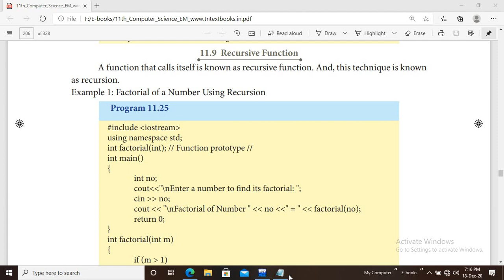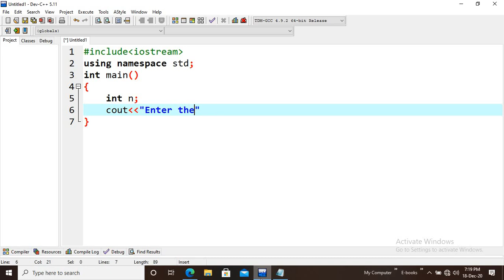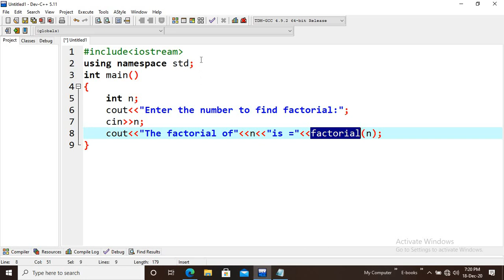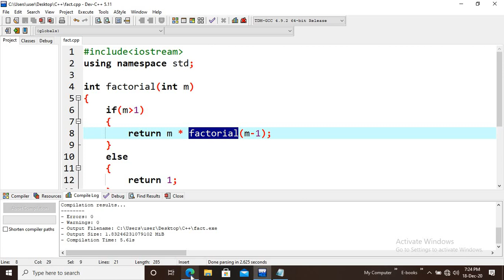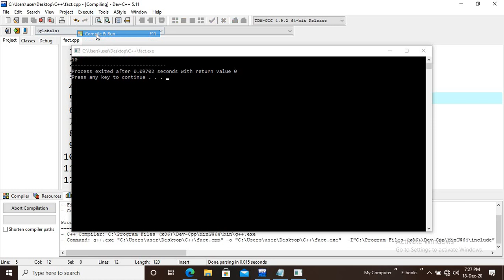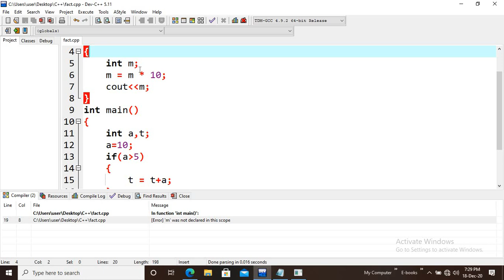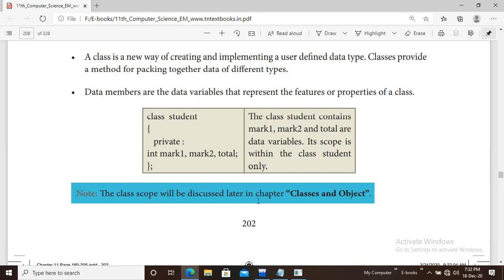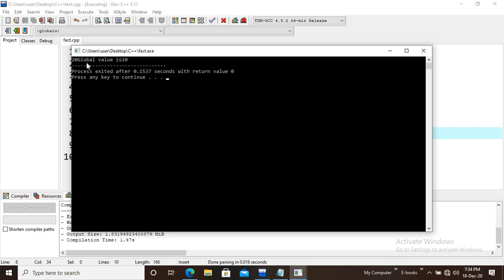11th Computer Science - Chapter 11 - Functions - (Part - 5)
Sri Vidyaa Mandhir MHSS, Nachipatty, Vennandur, Namakkal - dt